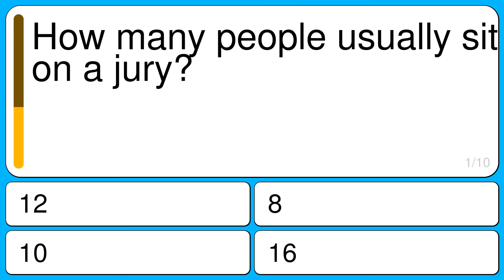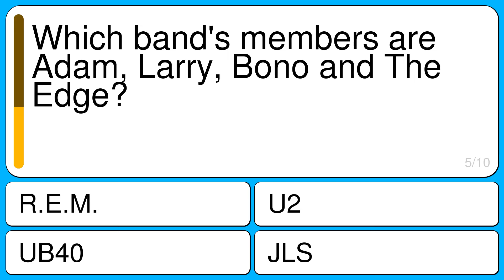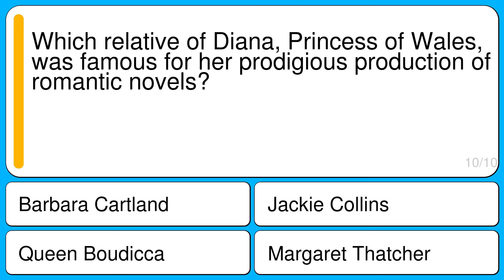10 general trivia questions mixed up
Question 1 : How many people usually sit on a jury?
Correct : 12
Wrong : 10
Wrong : 8
Wrong : 16

Question 2 : What civilization were 'Norsemen' from?
Correct : Viking
Wrong : Mongol
Wrong : Celtic
Wrong : Haitian

Question 3 : Who helped to found the Southern Christian Leadership Conference in the 1950s?
Correct : Martin Luther King
Wrong : Abraham Lincoln
Wrong : George Washington
Wrong : Mahatma Gandhi

Question 4 : What is the chemical symbol for Titanium?
Correct : Ti
Wrong : Sn
Wrong : T
Wrong : Sb

Question 5 : Which band's members are Adam, Larry, Bono and The Edge?
Correct : U2
Wrong : JLS
Wrong : UB40
Wrong : R.E.M.

Question 6 : What female superstar unexpectedly shaved her head in 2007?
Correct : Britney Spears
Wrong : Christina Aguilera
Wrong : Gwen Stefani
Wrong : Kylie Minogue

Question 7 : If you run a premises that serves alcohol, what is your job?
Correct : Landlord
Wrong : Lord Mayor
Wrong : Therapist
Wrong : Tennant

Question 8 : What were the names of ancient Biblical documents discovered in 1947?
Correct : Dead Sea Scrolls
Wrong : Shroud of Turin
Wrong : Da Vinci Code
Wrong : The Abraham Chronicles

Question 9 : Which of these means 'tomorrow'?
Correct : Manana
Wrong : Mea culpa
Wrong : Mal de mer
Wrong : Momento mori

Question 10 : Which relative of Diana, Princess of Wales, was famous for her prodigious production of romantic novels?
Correct : Barbara Cartland
Wrong : Jackie Collins
Wrong : Margaret Thatcher
Wrong : Queen Boudicca